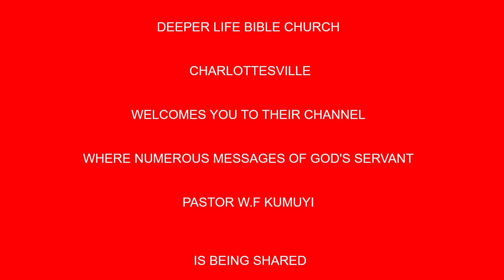PRAYING TO RECIEVE FROM OUR HEAVENLY FATHER BY PAS W F KUMUYI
Time:

USA: 6.00pm - 7pm
Access Code: 344823#

Germany 12am-1am
Access code:344823#

Malawi: 12am-1am
Access Code: 344823#

South Africa: 12am-1am
Access code:344823#

From any country:
1)Enter your name.
2)Type the dial-in number in the blue box or click or tap the dial-in number on the keypad.
Participant Code:344823#
3)Click Call and agree to allow access to your microphone.
4)When prompted, enter the access code followed by pound (#) to be connected to the conference.